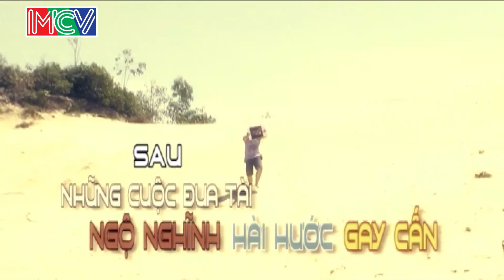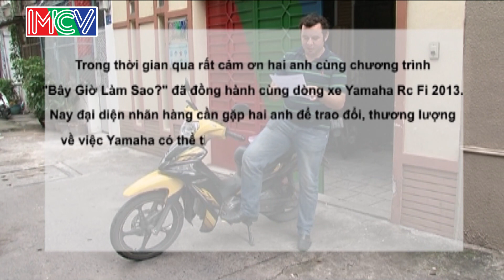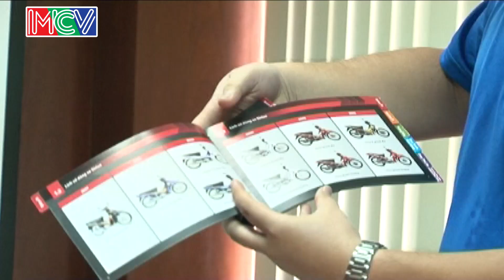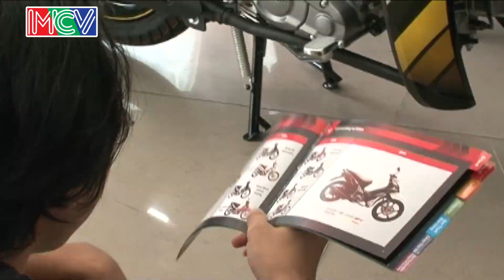BÂY GIỜ LÀM SAO? Tập 20